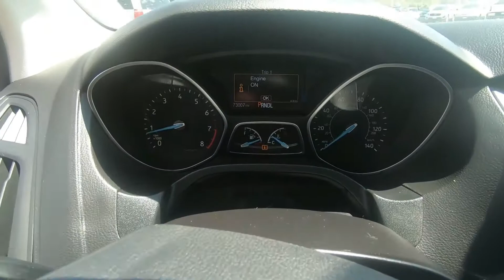2015 Ford Focus - Used Car For Sale - St. Paul, MN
Please visit Jackson Auto East to view this Used 2015 Silver Ford Focus for sale in St. Paul, MN.

Stock# 7125

Description:
2015 Ford Focus
Engine: Select
Mileage: 73,030
Fuel Economy: City 0/Hwy 0